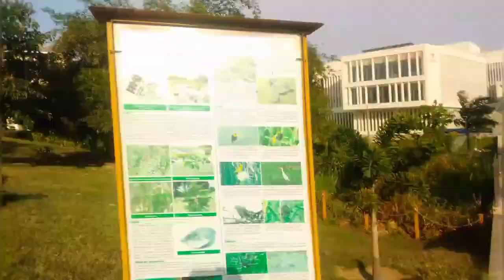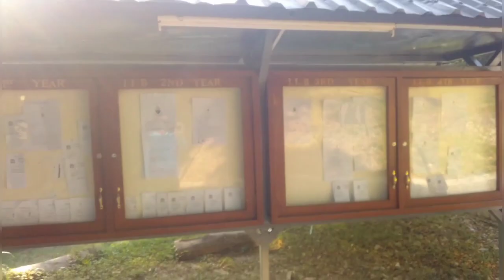THE BEUTY IN THE UNIVERSITY OF DAR ES SALAAM VLOG🥰Mazingira ya chuo kikuu cha Dar es salaam UDSM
In this vlog nimetembelea chuo kikuu cha dar es salaa na utaona sehemu muhimu ndani ya chui hicho ikiwemo libraly mpya na ya zamani,jengo la Nkuruma hall,hostels,cafeteria,sehemu za ibada nk...please subscribe to this channel and like this video for more vlogs.